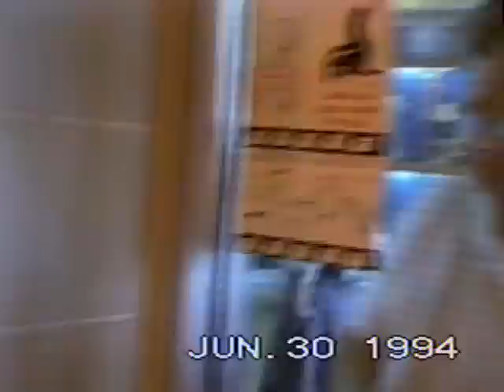1994 - Child. Museum (2nd half) Linwood BBQ, swimming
Second half of Children’s Museum (Melanie, Katherine L., Andrew, Andy, Jack
Linwood School year-end BBQ, parents & teachers singing,
Swimming at St. James Civic Centre pool (Katie, Melanie, Andy, Andrew)